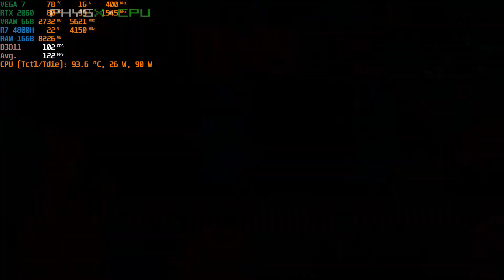ASUS TUF A15 RTX 2060 MotoGP20 100% 150% 200%